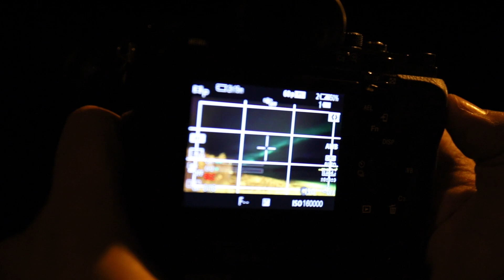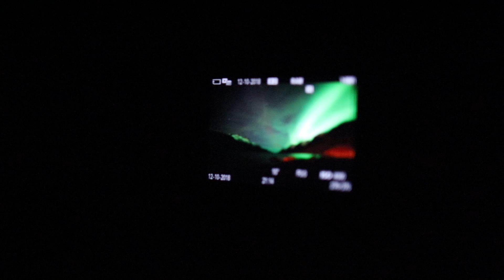Tromsø 2018, die Suche nach Nordlichtern Teil 1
Im Oktober 2018 fuhren wir von Norddeutschland aus nach Tromsø um dort Nordlichter zu Fotografieren. Bei diesem Roadtrip könnt ihr uns mit dem Film begleiten.